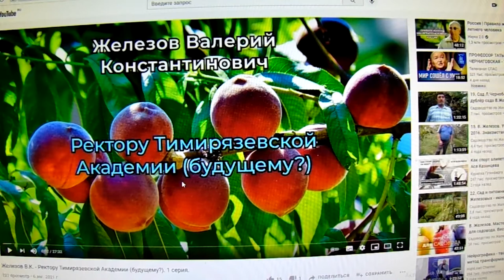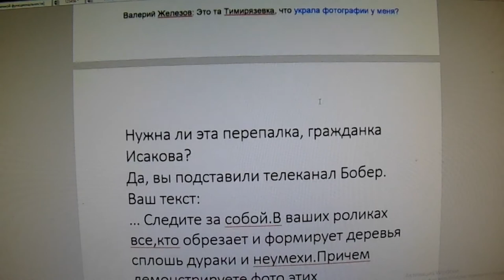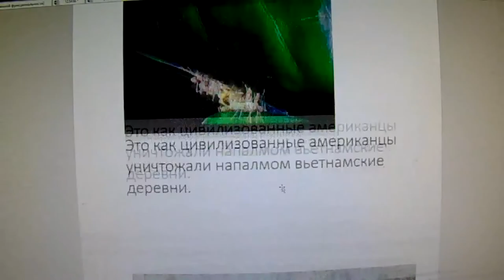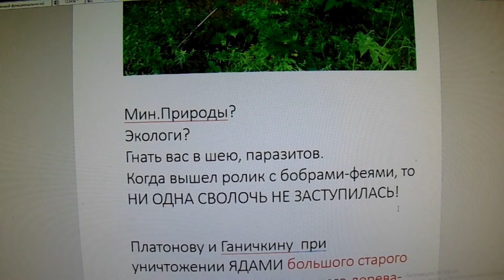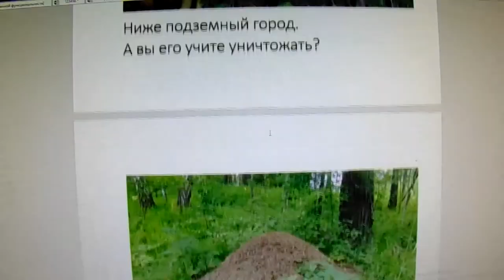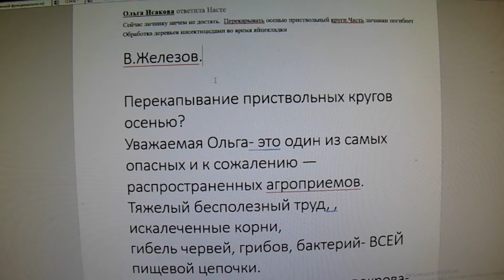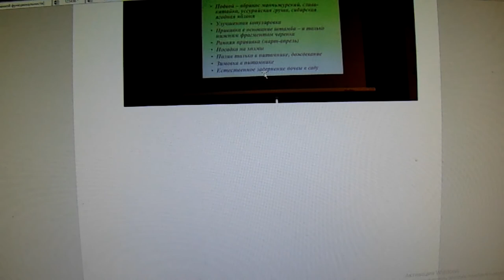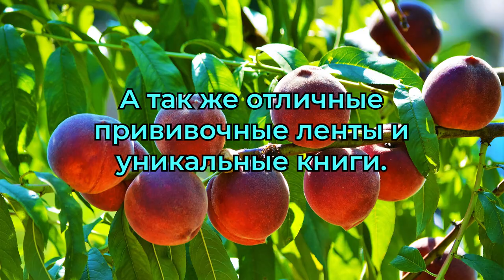Железов В.К. - Ректору Тимирязевской Академии (будущему?). Серия 2.